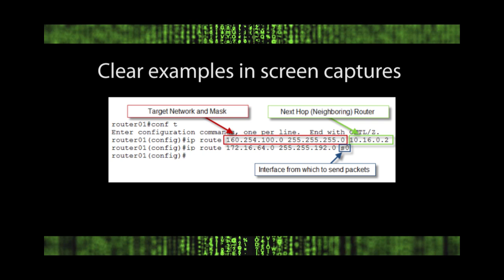The Accidental Administrator: Cisco Router Step-by-Step Configuration Guide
The trailer for the Cisco router configuration book, "The Accidental Administrator: Cisco Router Step-by-Step Configuration Guide", written by IT author Don R. Crawley and published by soundtraining.net.